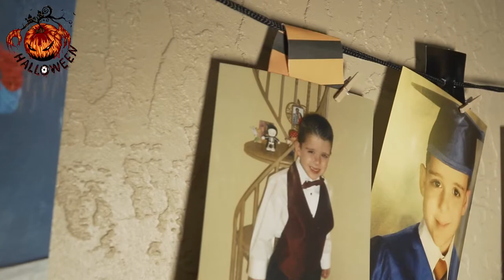Birthday Celebration Ideas, Ideas para Cumpleaños, Marcelito'sos Birthday Party